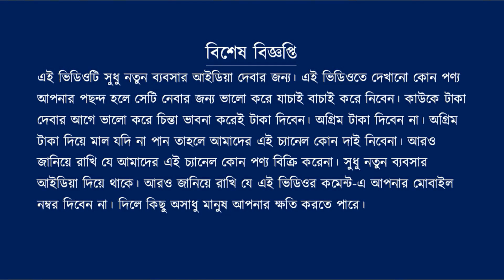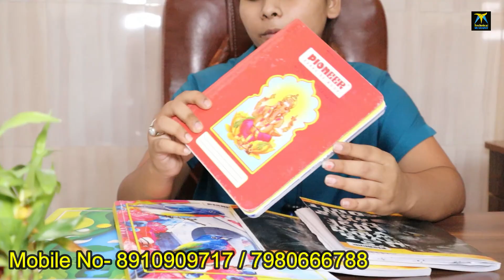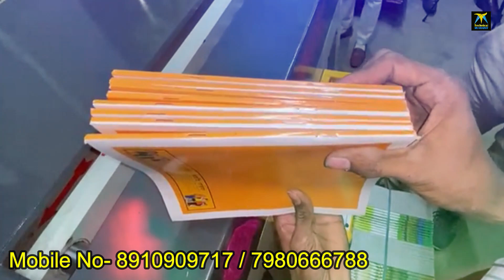খাতা তৈরির ব্যবসা। নোটবুক তৈরির ফেক্টরী | Exercise Book Making Factory 2022-Notebook Making Business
👉Address:-
ROYAL MACHINERY
WhatsAppsno:- 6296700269 ( ফোন করবেন না )